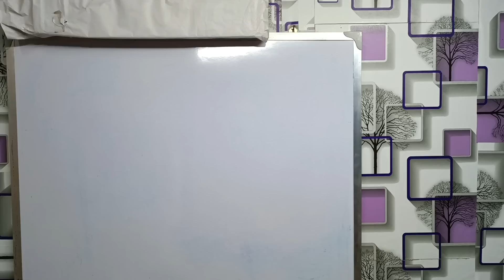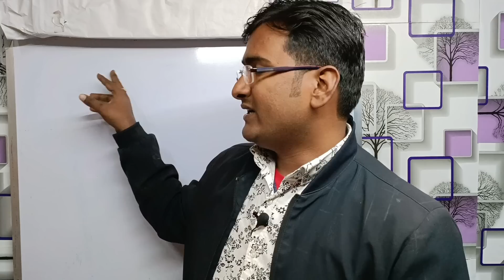3RD PHASE PRIMARY TET INTERVIEW 2022 QUESTIONS DISCUSSION//প্রাইমারি টেট ইন্টারভিউ ২০২২ নিয়ে আলোচনা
3RD PHASE PRIMARY TET INTERVIEW 2022 QUESTIONS DISCUSSION//প্রাইমারি টেট ইন্টারভিউ ২০২২ নিয়ে আলোচনা

primary
primary teacher interviews
primary school teacher
primary school teacher interview